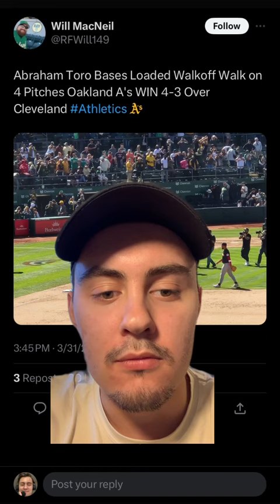MLB Opening Weekend displayed a HUGE PROBLEM for the Mariners